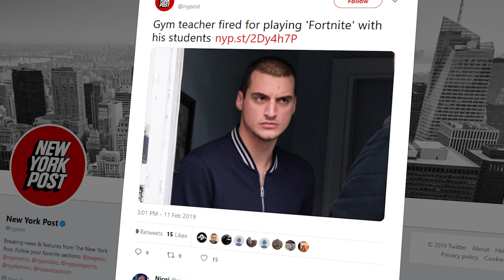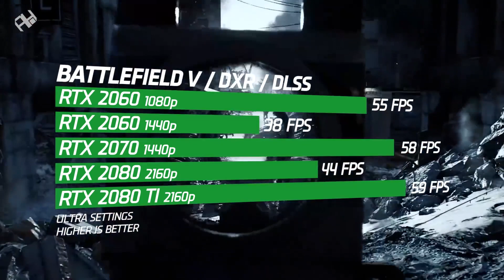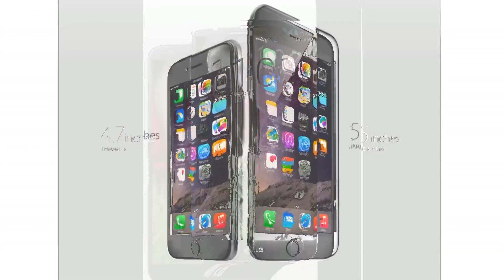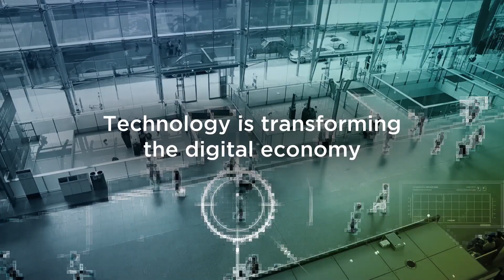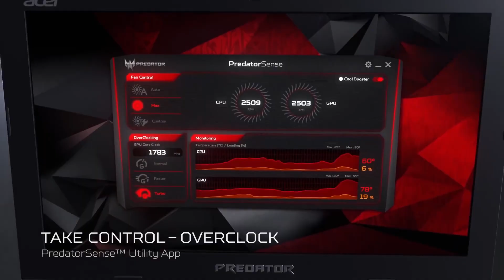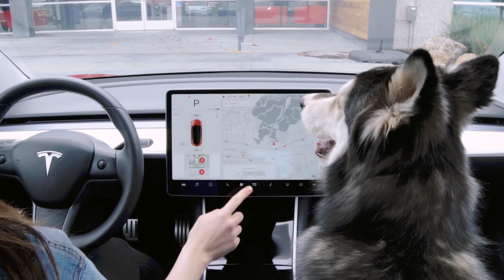فصل مدرس بسبب فورت نايت ⛔ قناتنا الجديدة ARTECH 📱 جيف اواي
تابعنا على السوشيال ميديا:
🔴 قناتنا الثانية Arabhardware Live